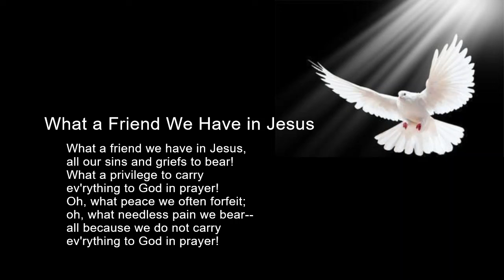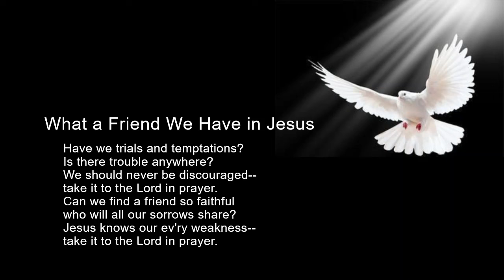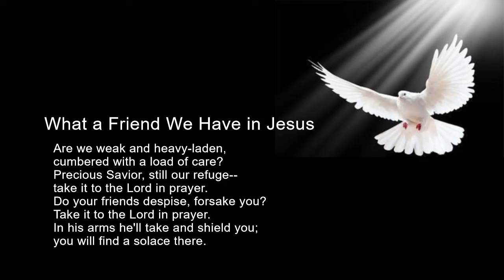What A Friend We Have In Jesus (Guitar)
Accompaniment and lyrics perfect for sing along.
TEXT BY: Joseph Scriven, 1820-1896
LYRICS: What a Friend We Have in Jesus

1 What a friend we have in Jesus,
 ev'rything to God in prayer!

2 Have we trials and temptations?
 Jesus knows our ev'ry weakness--

3 Are we weak and heavy-laden,
 Do your friends despise, forsake you?
 Take it to the Lord in prayer.
 In his arms he'll take and shield you;
 you will find a solace there.